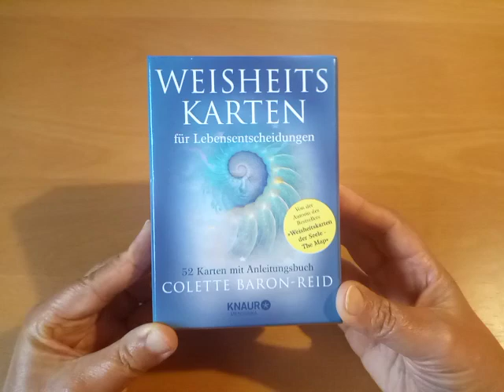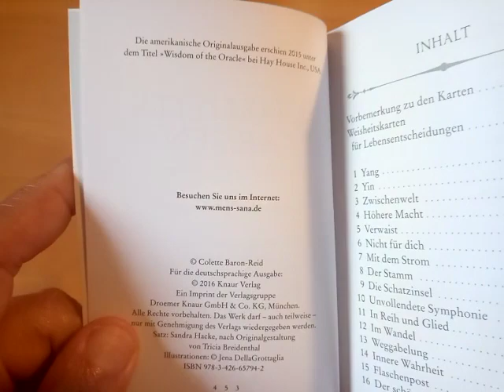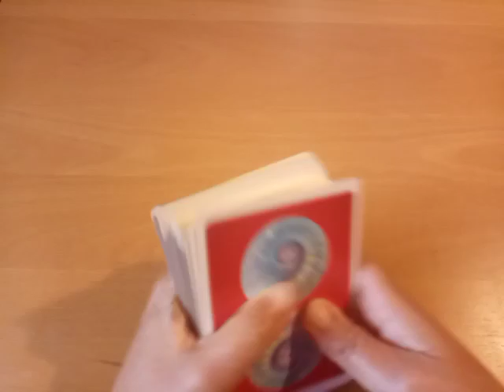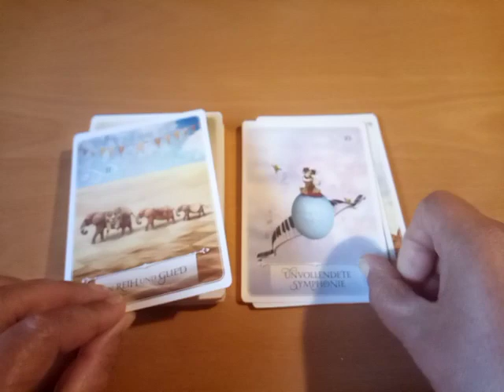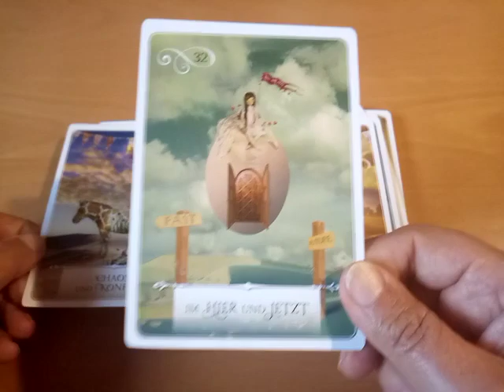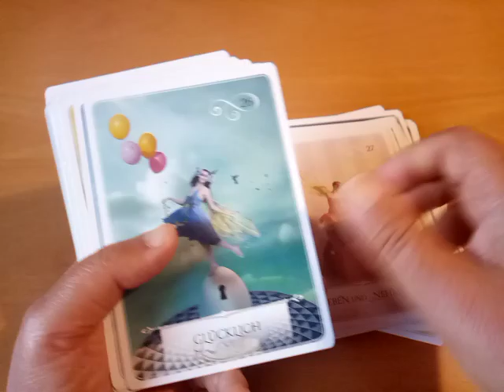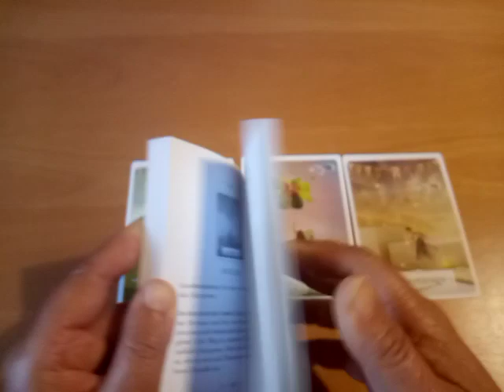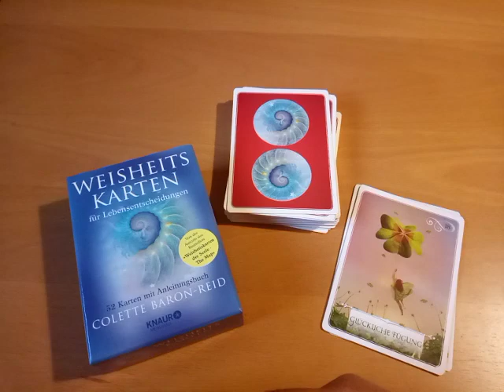☀️ Weisheitskarten für Lebensentscheidungen (Review & Reading) ~ Orakelkarten Colette Baron-Reid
Kartenvorstellung des zauberschönen Orakel Decks "Weisheitskarten für Lebensentscheidungen" von Colette Baron-Reid & Jena DellaGrottaglia (original: "Wisdom of the Oracle"). Ein sehr inspirierendes, verträumtes, leicht surreales Orakel Deck mit 52 Karten und einem ausführlichen 240-Seiten Buch in einer festen Box.

Dieses tolle Kartendeck hat sehr, sehr, sehr inspirierende, kreative Karten. Mit super schönen, verträumten und gleichzeitig sehr klaren Illustrationen, die man wunderbar intuitiv lesen kann. Und in die man auch so richtig gut eintauchen kann. Auf jeder Karte gibt es neben der Illustration einen Titel/Begriff, der einem beim Deuten der Karte unterstützen kann. Die Karten an sich sind stabil, fest und relativ stark laminiert. Sie haben "normale" Orakelkartengrösse. Zumindest das was ich unter normale Orakelkartengrösse verstehe 😉.

Das kleine 240-Seitige Buch, was mit dem Deck kommt, beschreibt jede Karte sehr ausführlich. Die Karte an sich ist klein in s/w abgedruckt. Es ist der Titel angegeben und ein paar Alegemeine Stichworte zu der Karte bzw. die Grundbedeutung. Weiterhin gibt es zu jeder Karte eine ausführliche Botschaft zum Orakel, eine Beziehungsbotschaft, eine Erfolgsbotschaft und eine Schutzbotschaft.

Dieses super schöne und sehr inspirierenden Orakel Deck ist sehr zu empfehlen. Besonders auch für Menschen, die gerne eine Tageskarte oder mal zu verschiedenen Themen eine Karte ziehen. Sehr zu empfehlen.

➖➖➖➖ Zeitmarkierung ➖➖➖

Deutsche oder englische Version? - 0:50
Das Deck - 4:00
Das Buch - 5:20
Die Karten - 11:24
Kartendurchlauf - 14:47
kleines Liebes-Reading - 29:49

➖➖➖➖ Kartendeck ➖➖➖➖

"Weisheitskarten für Lebensentscheidungen" - Colette Baron-Reid & Jena DellaGrottaglia - Knaur Verlag

Englische Version: Wisdom of the Oracle" - Hay House

Das Orakel Deck "Weisheitskarten für Lebensentscheidungen" ist sicherlich in deutschen online und offline Buchläden erhältlich. Man kann es auch bei amazon.de erwerben.

➖➖➖➖➖ Infos ➖➖➖➖➖➖

Hier jetzt noch ein Statement zu meinem Hauptkanal. Mein Anliegen ist es Menschen auf ihrem BewusstSEIN-Weg zu unterstützen. Und ihnen auch Dinge bewusst zu machen, die sie vielleicht noch nicht wahrgenommen haben oder wo sie sich noch unsicher sind.

Viel Freude 💚